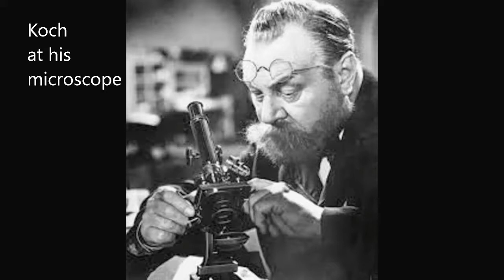Robert Koch Part I & II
Reading from "Microbe Hunters" on Robert Koch.  Part 1 of 3.
This book was published in 1926 and is hard to find.  It is an entertaining historical read on the work of early scientists who discovered what we take for granted - that bacteria cause disease.
[[You might find it useful to use subtitles.]]

0:00 Microbe Hunters introduction
0:30 A Country Physician
7:50 Discovering microbes